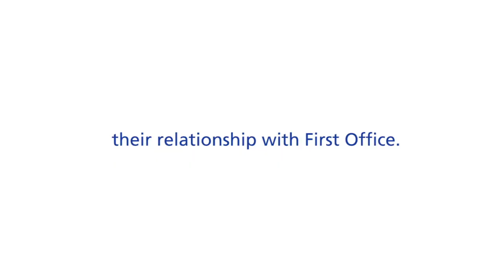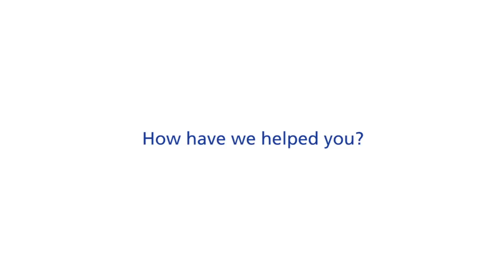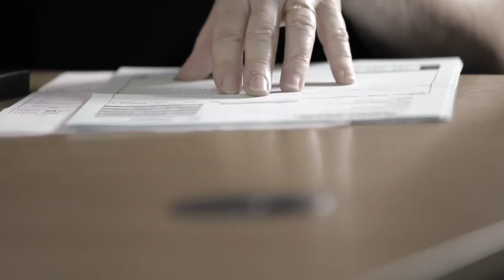First Office Systems Company Video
First Office Systems based in Tunbridge Wells servicing business customers in Kent, Sussex, the South East and London with Telecommunications, Document Solutions, Office Interiors and IT Solutions - this is a customer video showcasing some of our customers where they explain what we have done for them and why they use us.